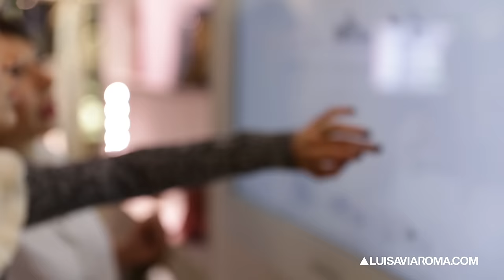LUISAVIAROMA presents Gisou by Negin Mirsalehi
Last November online influencer Negin Mirsalehi launched her own hairline Gisou and its first product: the honey-infused hair oil, with natural honey from her dad’s beegarden as the key ingredient.

Available exclusively online and in store at LUISAVIAROMA, the hair oil is formulated to rebuild and repair the hair from the core.